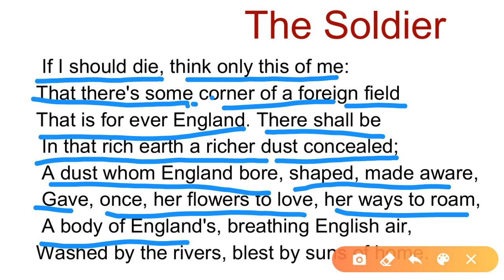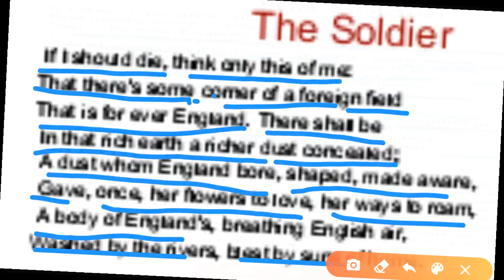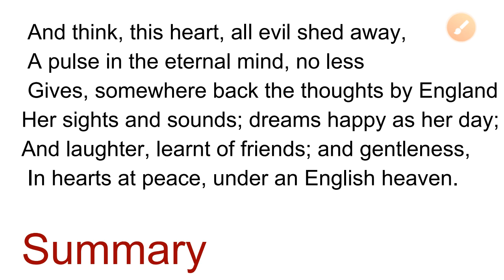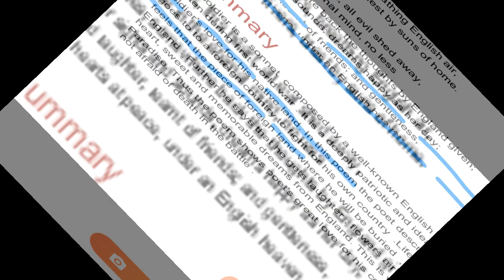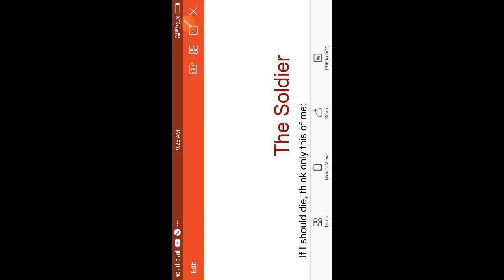Poem - The Soldier (Lecture 02)